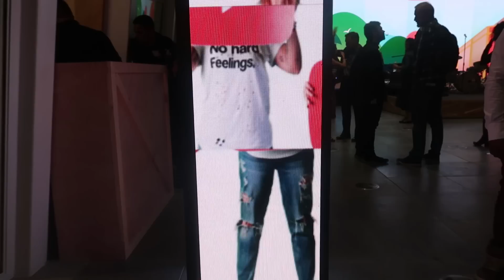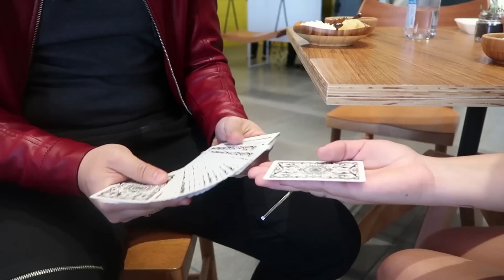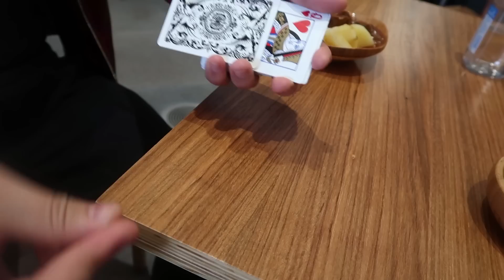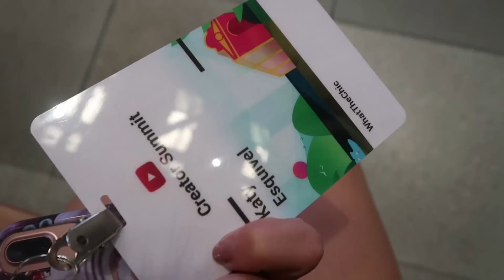FIESTA DE YOUTUBERS EN BRASIL? - ESTO ES LO QUE PASÓ 🤐 | Katy Travels